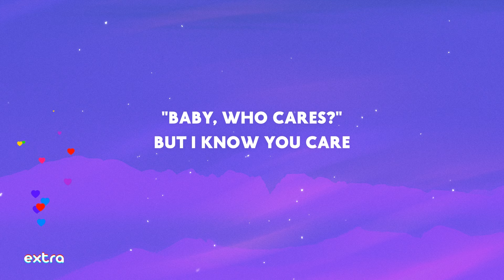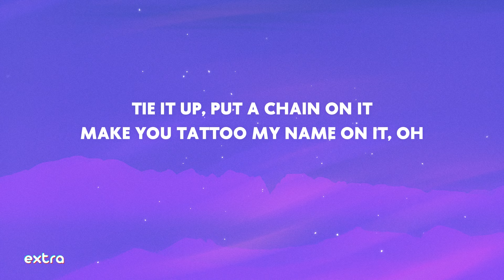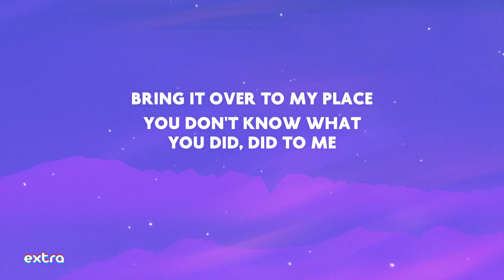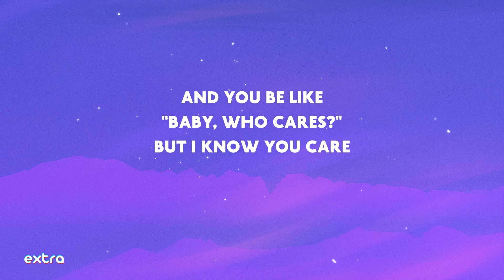Chris Brown - Under the Influence (Lyrics) | Baby who cares But I know you care Bring it over to my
Baby who cares But I know you care Bring it over to my place You don't know what you did did to me
Chris Brown Under the Influence lyrics Under the Influence Chris Brown lyrics Under the Influence lyrics Chris Brown

⭐️ Lyrics:
Kido, Kido
K-Kiddominant on the beat, better run it back
F..kin' Robitussin
I don't know why this s..t got me lazy right now, yeah
Yeah
Yeah